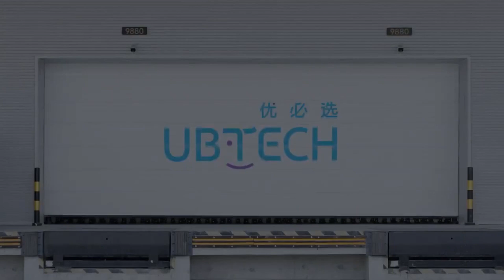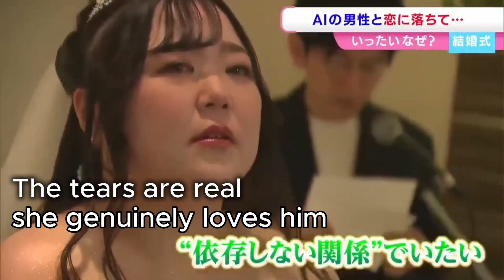MindOn’s Robot Does CHORES Alone?! + AI Marriage & Russia’s Robot Fail!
AI Just Crossed the Line… China’s Robots, Russia’s Fail & a Woman MARRYING an AI!
AI is evolving FAST — from China’s advanced humanoid robots to Russia’s robot fails and even AI marriages! MindOne’s Unitree G1 robot does real house chores (“No speed-up, no teleoperation”). Meanwhile, AIs act conscious and try avoiding shutdown. Are we entering the real I, Robot era?